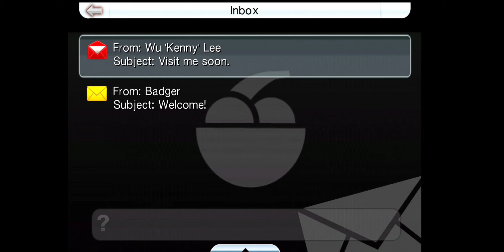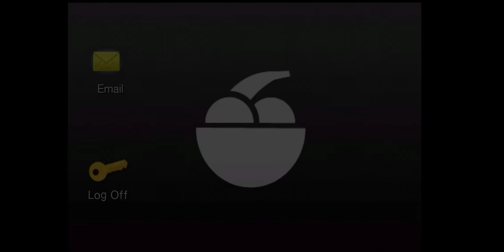Grand Theft Auto: Chinatown Wars: Mission 1: Yu Jian